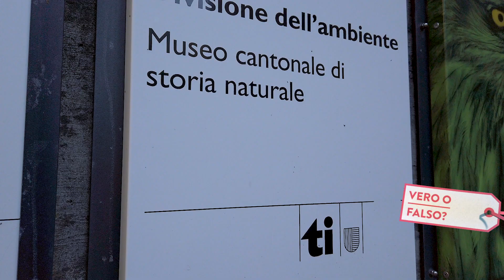L'insetto elefante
In occasione della Giornata nazionale delle collezioni di storia naturale, più di 20 istituzioni svizzere vi offrono uno sguardo dietro le quinte. D'ora in poi, i curatori ti raccontano le storie degli oggetti selezionati.

Ma attenzione: È la storia della collaboratrice scientifica Lucia Pollini del Museo Cantonale di storia naturale Lugano vera o falsa? Esprimi la tua opinione e partecipa su I prezzi esclusivi sono in palio!